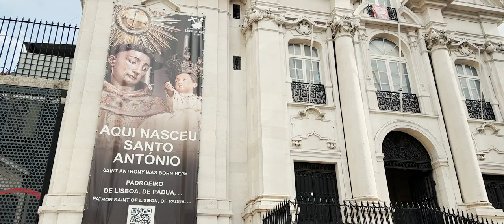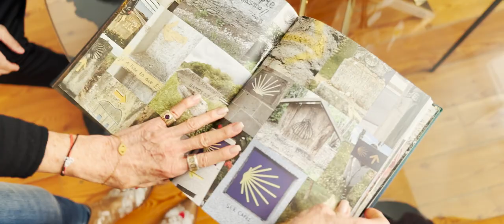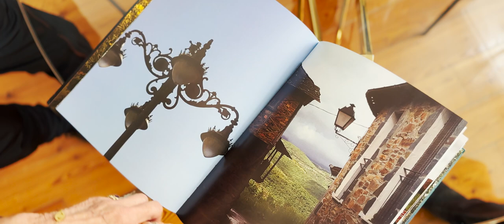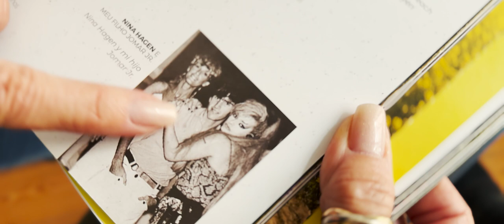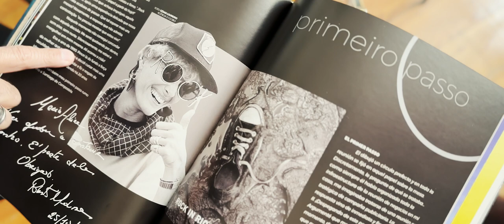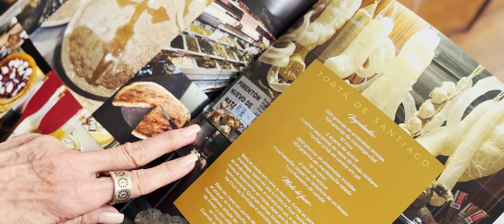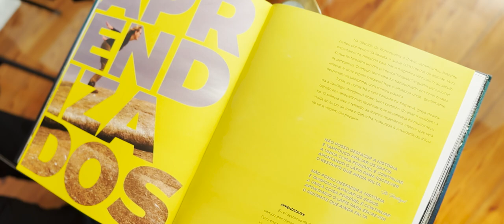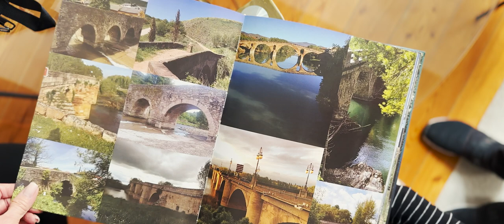De Compostela ao Rock in Rio com Maria Alice Medina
O ROLÊ DE HOJE desta semana é um bate papo que vai de Compostela ao Rock com Maria Alice Medina! Vem comigo!

É gratuito! É SÓ DAR PLAY! Só Aquino seu Canal O CUBO!

APRESENTADOR
FABIANO CAFURE

ENTREVISTADA
Maria ALice Medina

PRODUTORA
KREATORI FILMES

DISTRIBUIÇÃO
CANAL O CUBO

CINEGRAFISTA
José Augusto

AGRADECIMENTO
Bia Tannuri
José Augusto